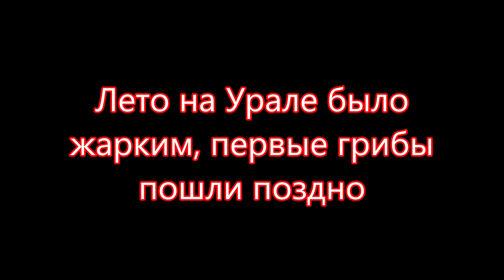МАСЛЯТА ПОВЫЛАЗИЛИ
Два дня назад появились первые грибы: масленники и рыжики. Лето на Урале было очень жарким, потому и грибы задержались. Тем приятней первая грибная рыбалка. Район Липовки, Свердловская область
Произведение «МАСЛЯТА ПОВЫЛАЗИЛИ» созданное автором по имени Владимир Маковецкий, публикуется на условиях лицензии Creative Commons «Attribution» («Атрибуция») 4.0 Всемирная.